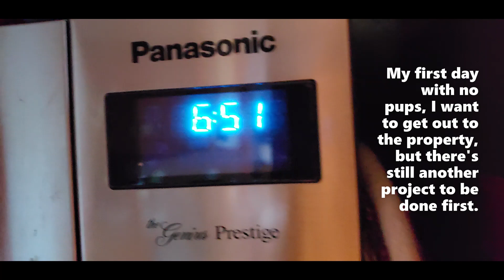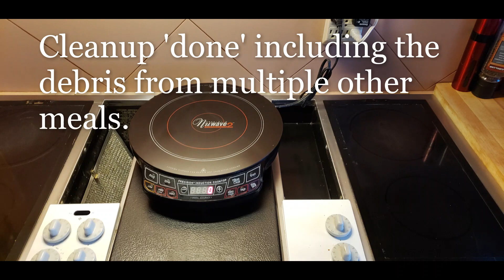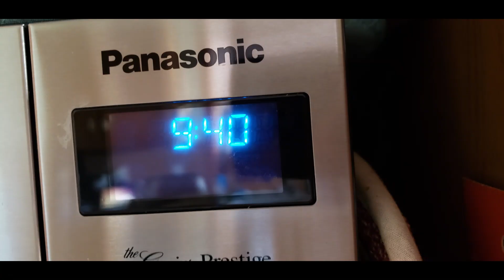Projects Completed, & Still More to Do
My life is not unlike any work at home situation. I make time for things or they don't get done...Sometimes projects last days, sometime hours. It all depends on how many other distractions there are (Pup Needs) while I try to remain on task.